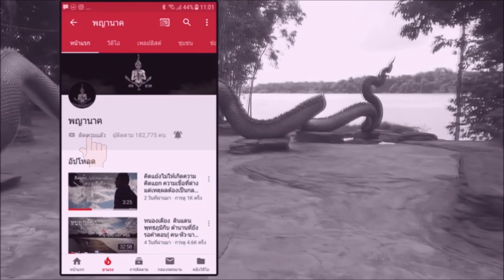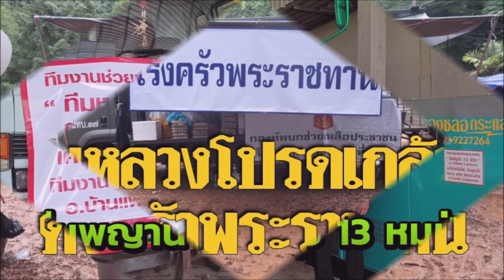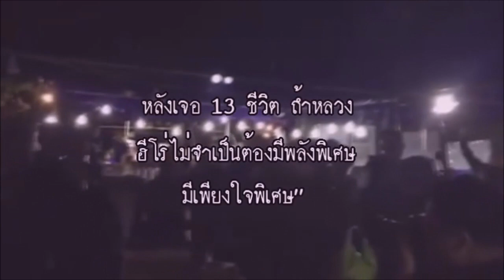การแสดงของ กำปั่น บ้านแท่น แหล่ 15 ฮีโร่ ที่ถ้ำหลวง เขาน้ำนางนอง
ฮีโร่ ไม่จำเป็นต้องมีพลังวิเศษ  พลังพิเศษคือ พลังใจ ผมขอบันทึก ไว้ในเพลงแหล่นี้ จากกำปั่น บ้านแท่น ประพันธ์และขับร้อง